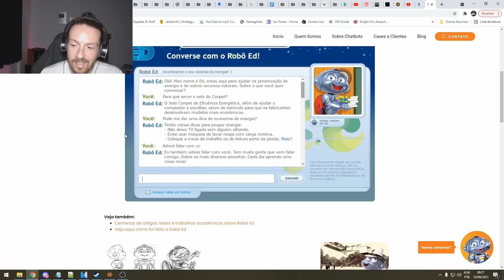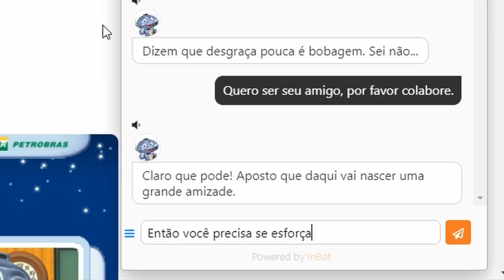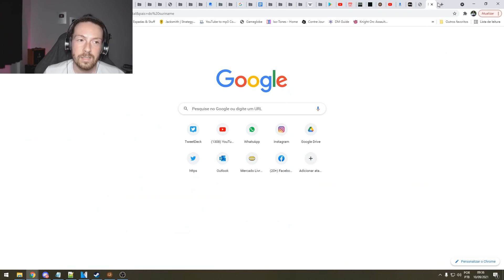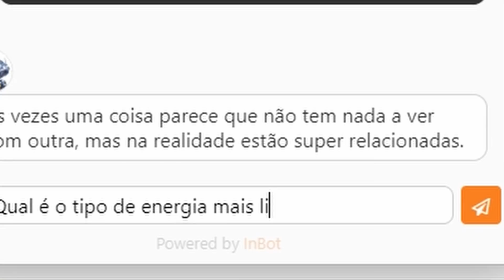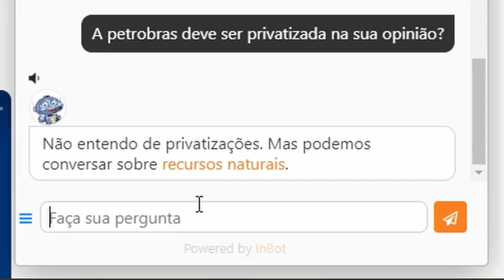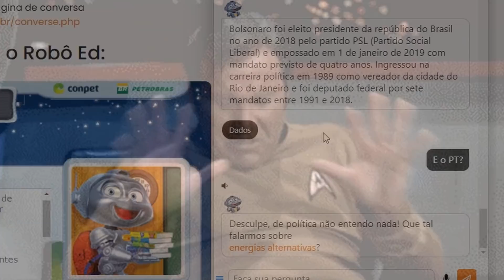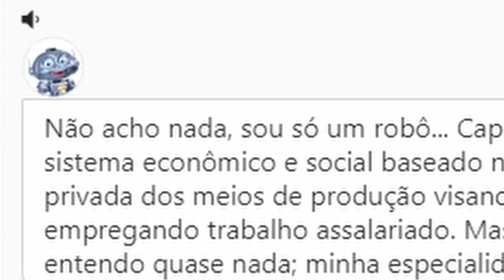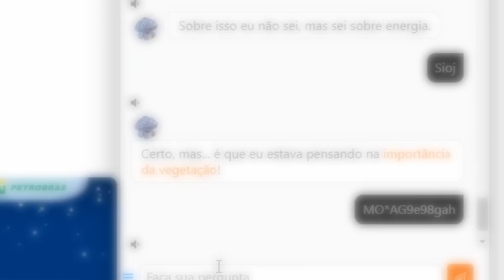Robô Ed: Desinteligência Artificial